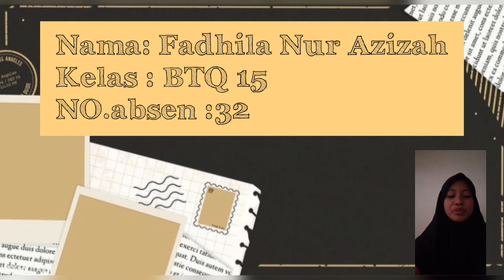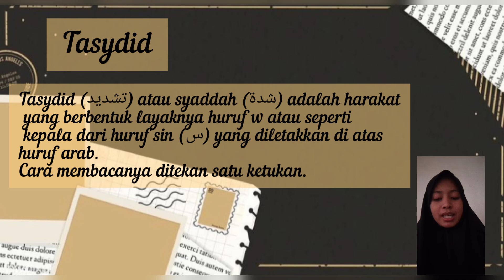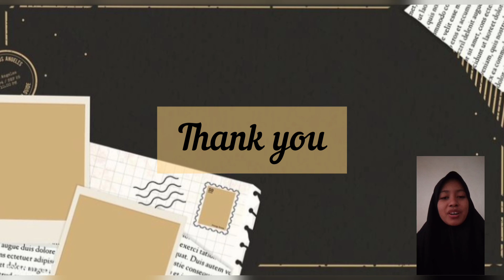hukum bacaan mad layyin, ghunnah, dan tanwin || by.FadhilaNurAzizah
assalamualaikum warahmatullahi wa barokatuh hai semua dividio kali ini aku menjelaskan hukum bacaan mad layyin, ghunnah, dan hukum bacaan tanwin. disimak yak
Semoga bermanfaattt